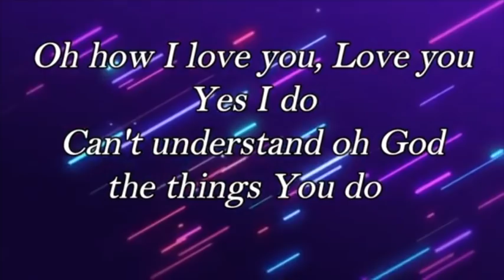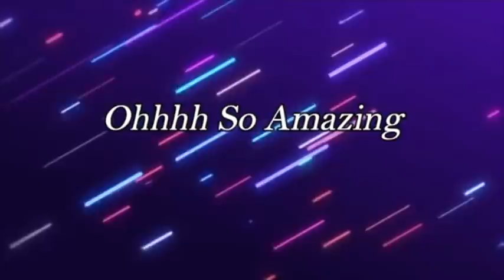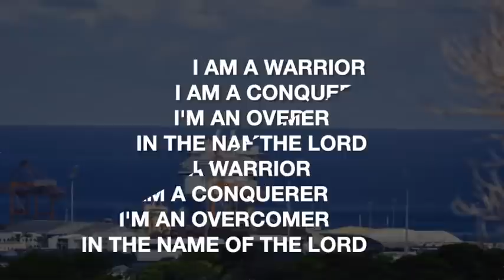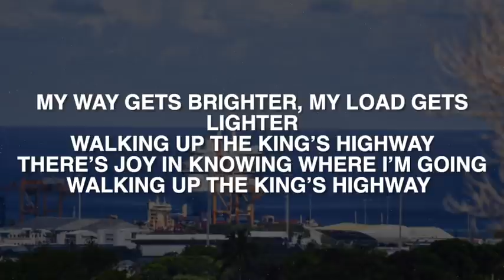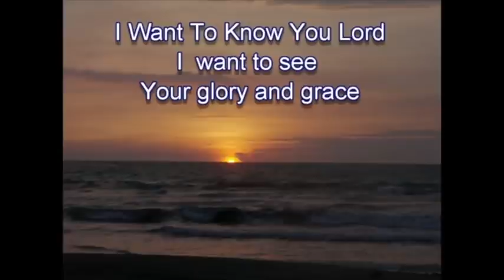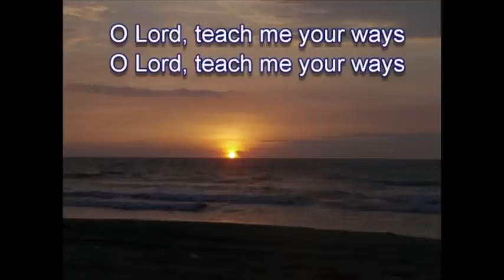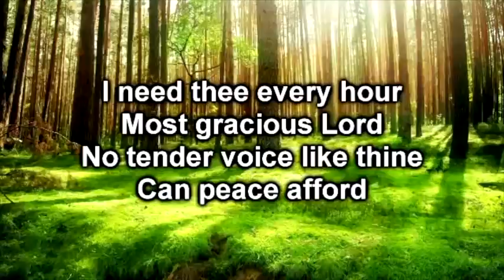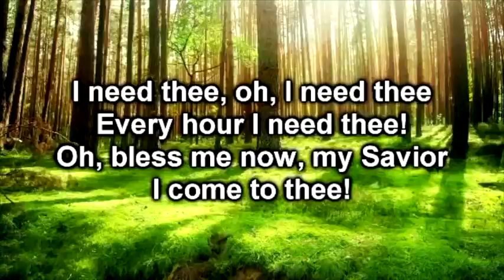Daily Devotions - November 11th, 2021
Tonight we are led by Sis. Natalie Phillips